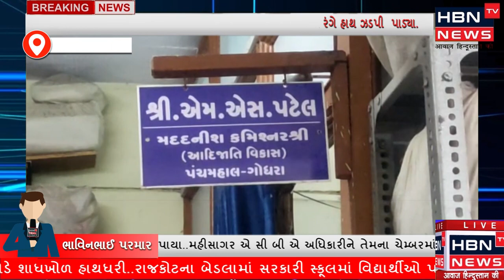પંચમહાલ જિલ્લા આદિજાતિ વિકાસ મદદનીશ કમિશનર લાંચ લેતા ઝડપાયા.